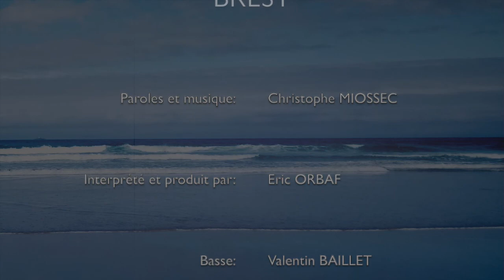MIOSSEC / BREST / ORBAF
Interprété et produit par Eric Orbaf.
Basse: Valentin Baillet.
Novembre 2021